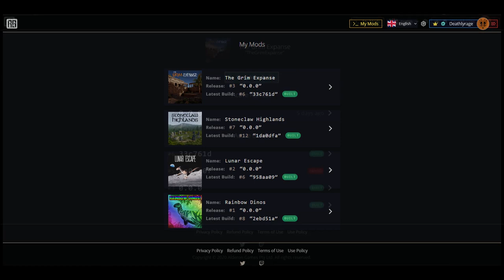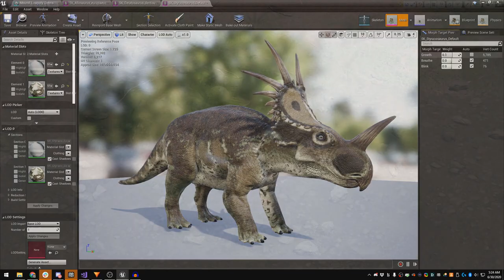NEUES GROßES UPDATE FÜR PATH OF TITANS!